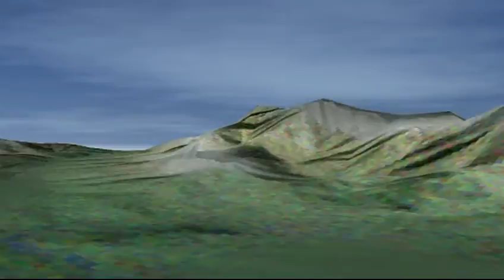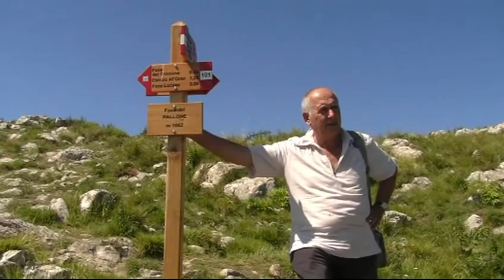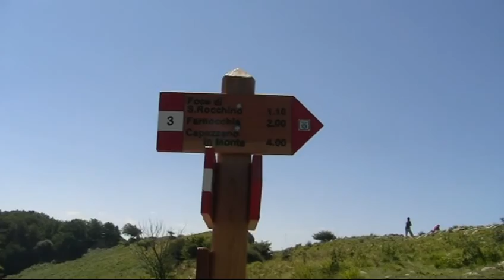Matanna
Creato con Avid Studio